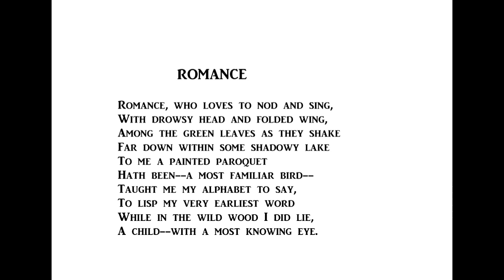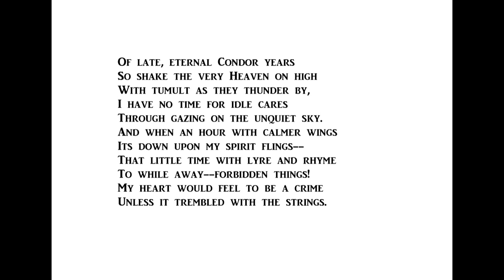Romance written by Edgar Allan Poe